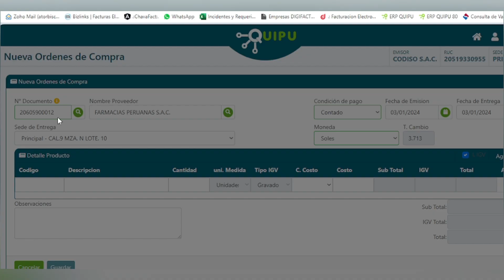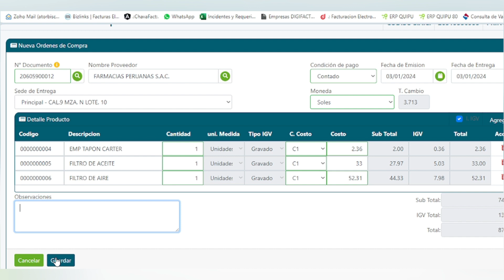Quipu ERP: Emisión de Orden de Compra